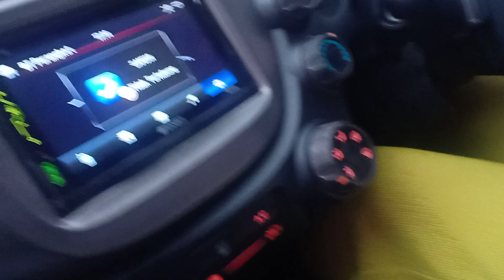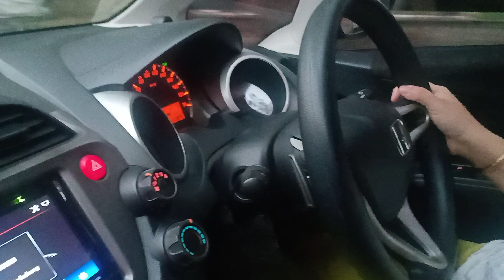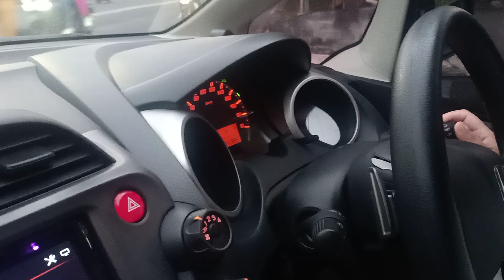Mencari Mixue Sukoharjo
Hari ini agar keponakan bahagia saatnya mencari es krim yang nikmat apalagi kalau bukan Mixue.